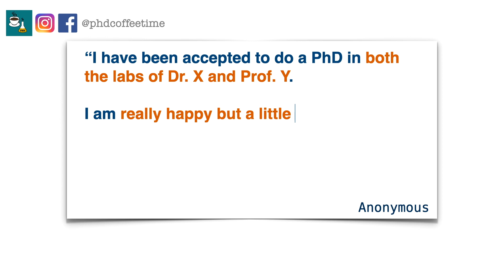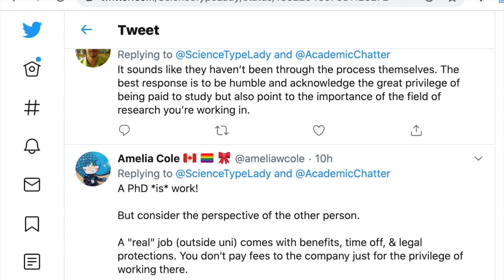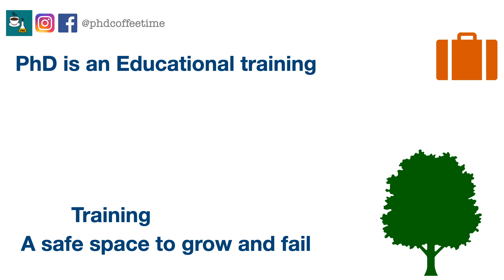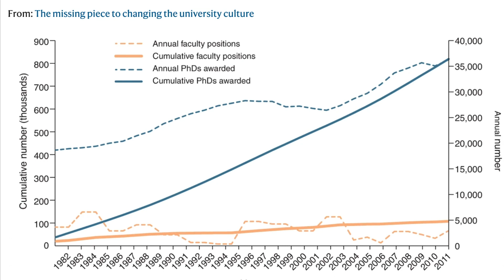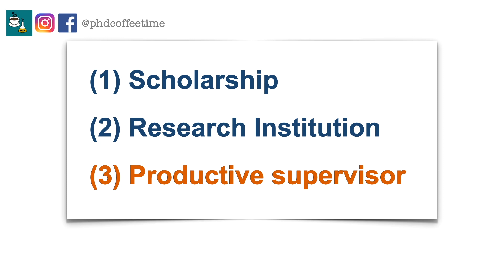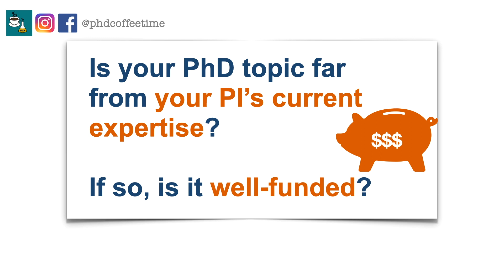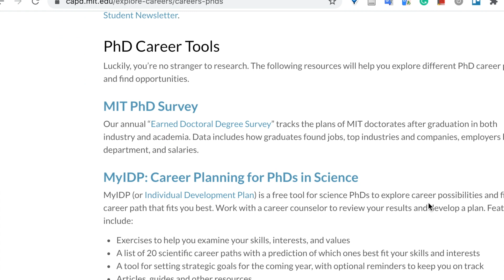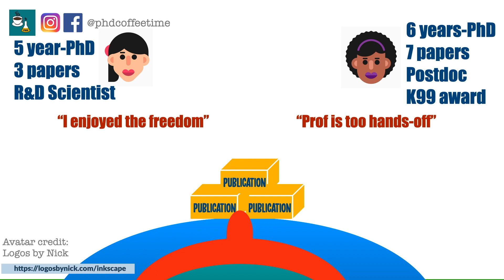Have you Chosen the Right PhD Supervisor?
PhD Application Advice - How to Choose the Right PhD Supervisor? PhD Gradschool PhDApplication (Long title)

It's obvious you need to be interested in research to begin a PhD, but this video aims to cover the more detailed view of a PhD environment.

Do successful PhD outcomes reflect the research environment rather than academic ability?

Question of the Week 0:00
Why PhD is not a default after MSc 0:55
Is PhD "A Job"? 1:39
Should I start a PhD? 4:19
An honest look about Academic Job Market 5:30
Factors that increase your chance of success in a PhD 6:16
Identifying the Supervisor 7:27
Supervisor Productivity 9:01
Institutional Benefits 10:55
Lab Culture 12:32
Conclusive Thoughts 13:32

Song Libraries Used:
 Strenuous Life - United States Marine Band